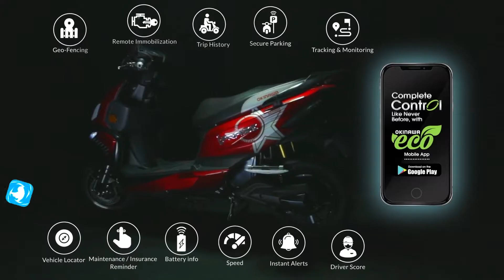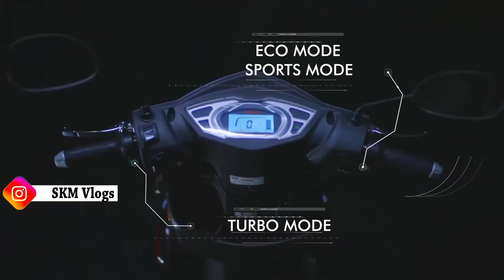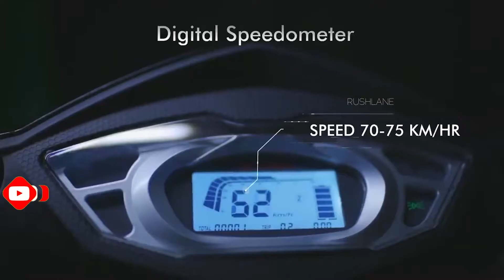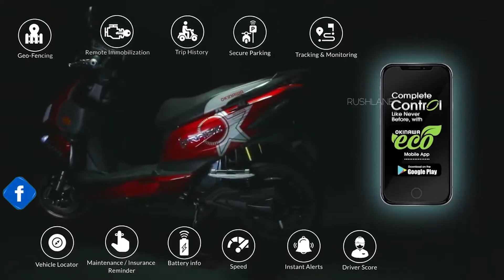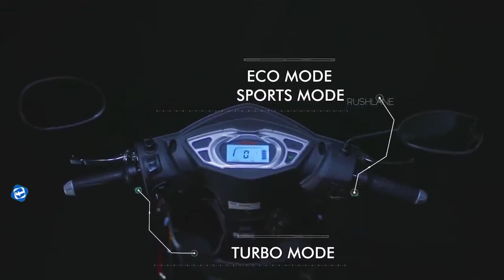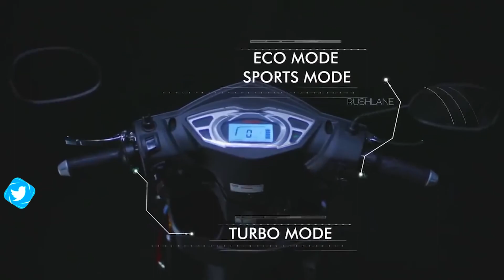Electric Scooter सिर्फ 10,500 में With SUBSIDY | 140+Km Range Electric Scooter ALL Details SKM Vlogs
Electric Scooter सिर्फ 10,500 में With SUBSIDY | 140+Km Range Electric Scooter ALL Details

सिर्फ 10,599 रुपये देकर लाएं 140 किलोमीटर की रेंज वाली इलेक्ट्रिक स्कूटर

यदि आप कम प्राइस देकर अच्छा बैटरी स्कूटर लेने के बारे में सोच रहे हैं तो फिर आपकी तलाश यहां खत्म होती है। आप सिर्फ 10,599 रुपये के डाउनपेमेंट देकर शानदार बैटरी स्कूटर ला सकते हैं जिसका रेंज 139 किलोमीटर के आस पास है। अब आप यही सोच रहे होंगे कि ये कौन सी इलेक्ट्रिक स्कूटर है और इसका पूरा प्राइस क्या है? तो बता दूं कि यहां हम Okinawa iPraise+ की बात कर रहे हैं। स्टाइलिश दिखने वाला यह बैटरी वाला स्कूटर काफी पावरफुल है और भारत में फिलहाल इसकी काफी मांग देखी जा रही है। ऐसे में आज हम आपको Okinawa iPraise+ के बारे में विस्तार से बताने वाले हैं जहां आप प्राइस के साथ इसके ईएमआई ऑप्शन और फीचर्स को अच्छे से जान पाएंगे।

Ignore Tags-
the best scooter under 70000 in India,
the best scooter under 50000 in India,
best electric scooter in the budget,

Related Tags -
top 5 electric scooters under 70000,
5 best electric scooters under 70k,
the best scooter under 70000 in India 2022,
the best scooter under 50000 in India 2022,